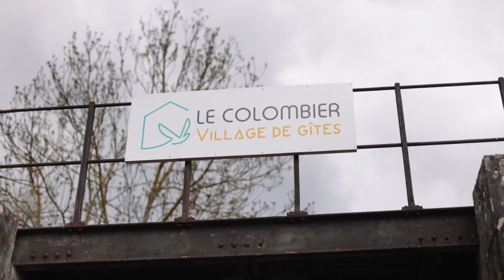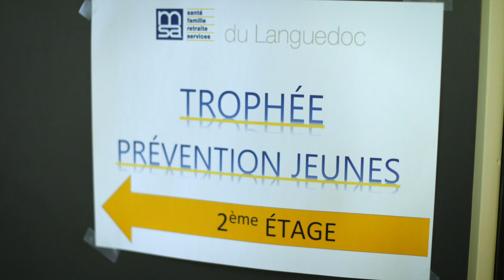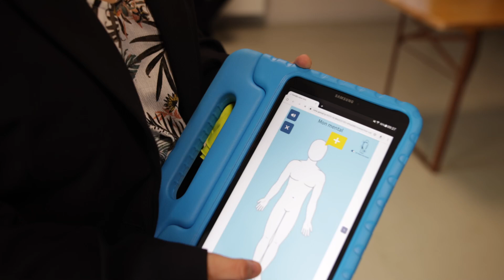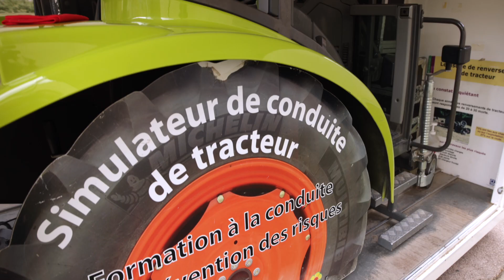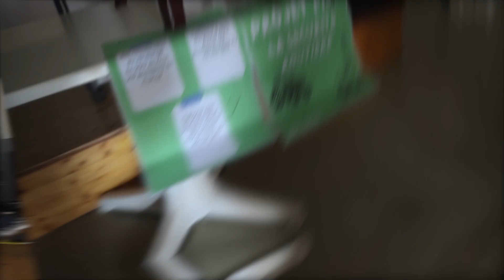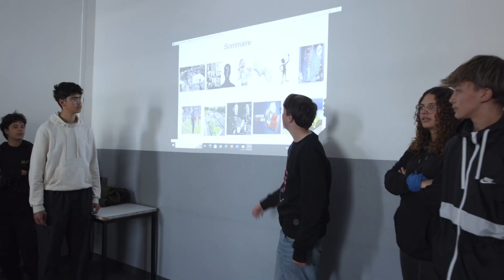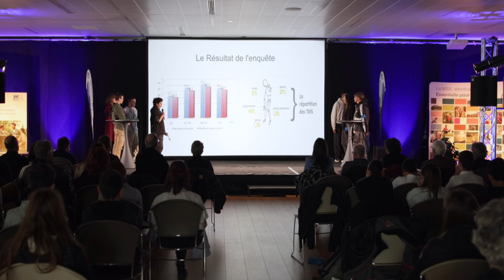TPJ 2024 Mende